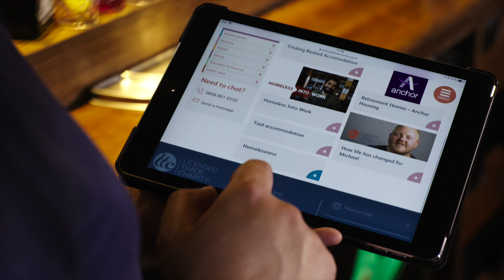LTC Brand Film